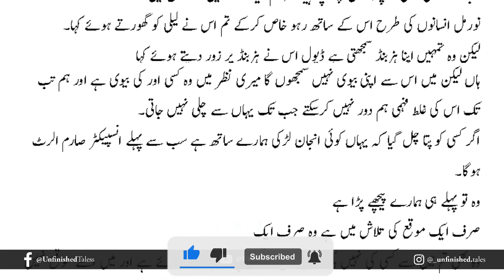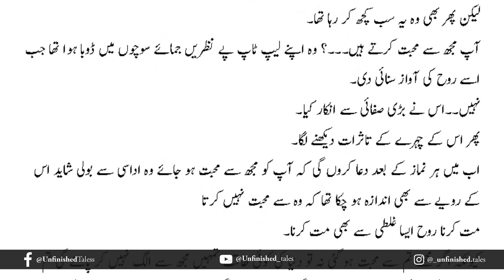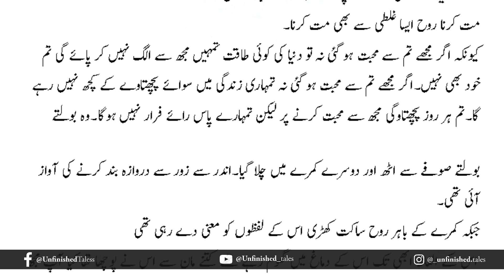Rooh e Yaram | Episode 2 | Areej Shah | Urdu Audio book